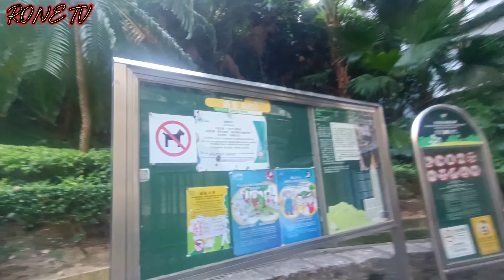NAG PA HATID SA WORK NYA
nag pahatid sa kanyangang trabaho si macau vlog kaya joy ride muna tayo ng bus

keep safe po sa lahat and GOD Bless🙏👍❤️